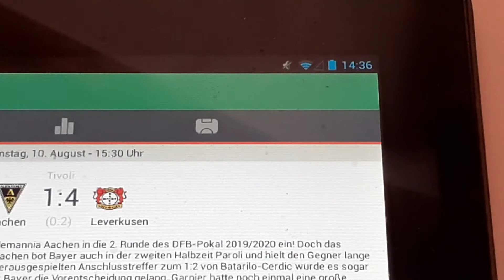Aachen gegen Leverkusen